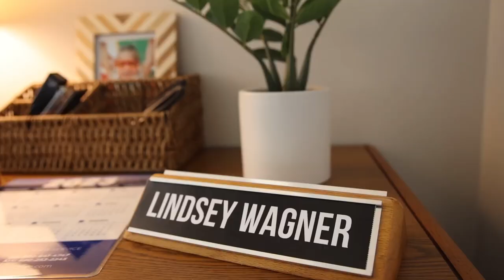People Drive Possibility: Meet Lindsey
Meet Lindsey Wagner, our skilled Communications Specialist, who orchestrates message precision across CFI. She is an unseen architect behind our company-wide communications, fostering team connectivity through authentic conversations. Lindsey champions our Core Value of Honesty as she curates genuine connections among our associates.